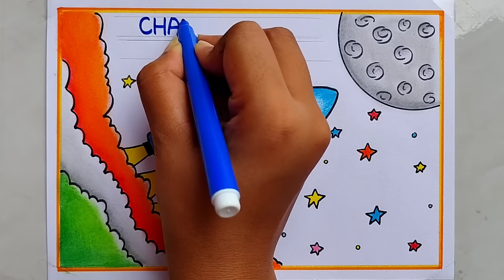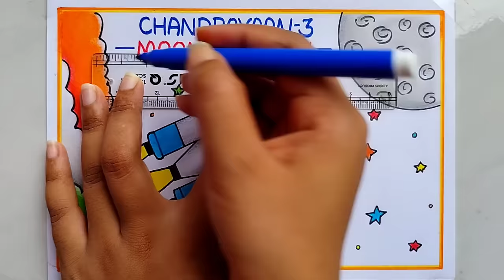Chandrayaan-3 drawing easy| How to draw Chandrayaan-3 Moon mission drawing| Rocket launching drawing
Chandrayaan-3 Moon mission drawing| Chandrayaan-3 Moon mission special drawing| Rocket launching drawing| Moon mission poster drawing| Moon day poster| National moon day poster drawing| Moon mission Special drawing